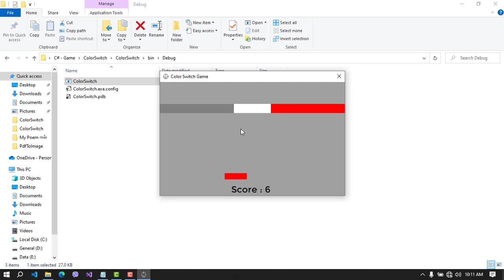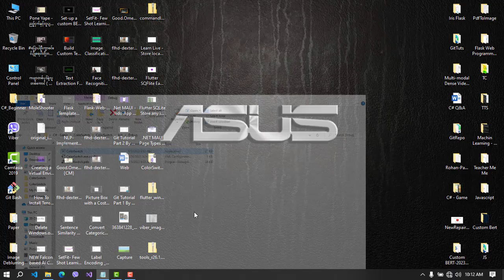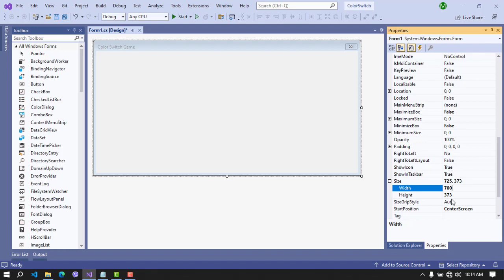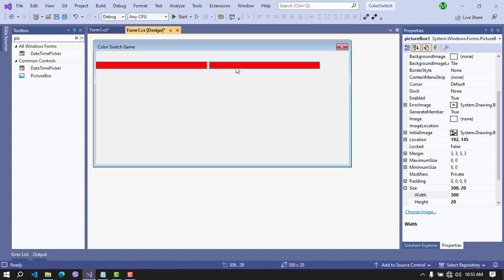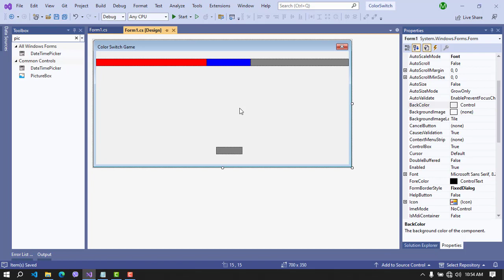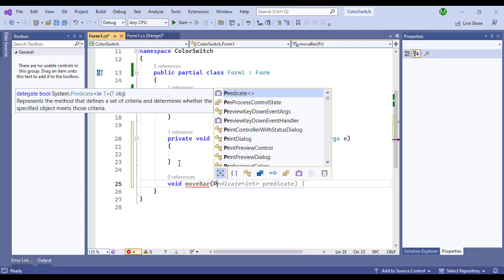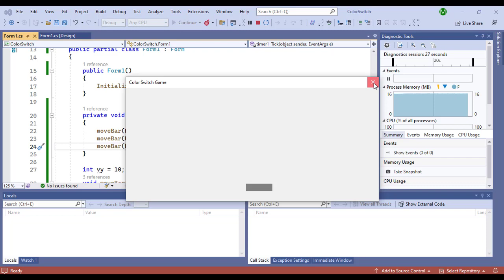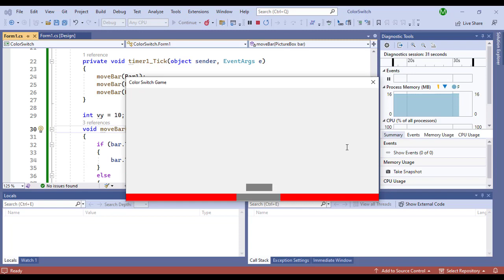C# Game - Color Switching - Part [1/3]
C# Programming ကို အသုံးပြုပြီး basic game ‌ လေးတွေ ရေးကြည့်ချင်တဲ့ မိတ်ဆွေများအတွက်သာ ရည်ရွယ်ပါတယ်။
နားလည်ပြီးသား ဆရာ့/ဆရာကြီးများ သီးခံပေးကြစေလို။
ဒီမှာလည်း လေ့လာရ အဆင်ပြေအောင် အပိုင်း (၃)ပိုင်းခွဲပြီး တင်ပေးသွားပါ့မယ်။